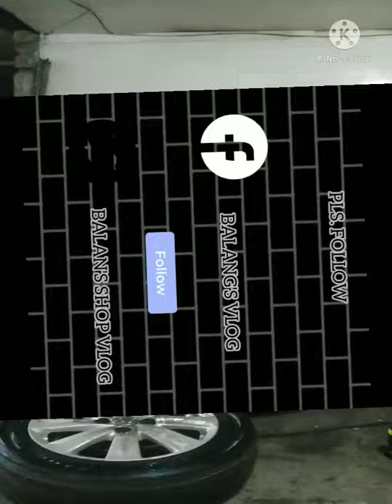TOYOTA ALTEST CHANGES TIRE W/ INSTALLING TIRE SEALANT(BALANG'S AUTO SHOP VLOG)